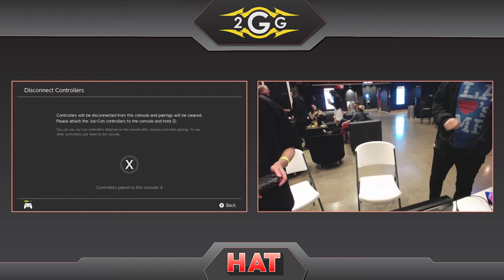HAT 102 - DCG | HLB (Donkey Kong) Vs. baobaozu (Pichu) Winners Quarters - Smash Ultimate